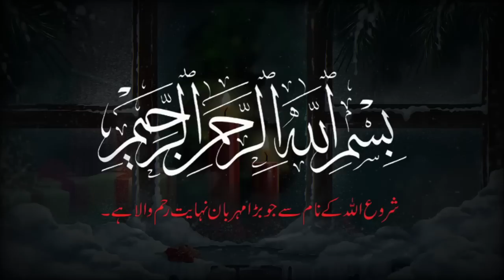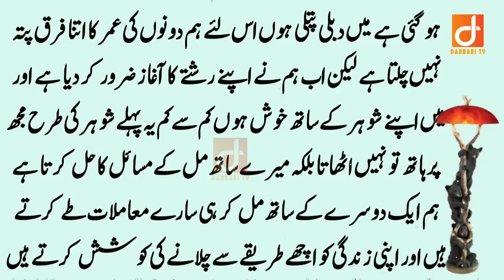9 Saal ka Shohar kese 3 Bachon ka Baap Ban Gya - Sacha Waqia | Darbari Tv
9 Saal ka Shohar kese 3 Bachon ka Baap Ban Gya - Sacha Waqia | Darbari Tv

About Story:
This is Love story of Poor Husband and Wife. This Life story will make you cry. You Will Learn a Lesson from this story. Positive Urdu Stories.

(Social Accounts)